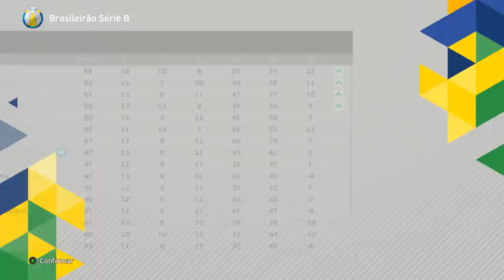O QUE ACONTECE SE MESSI e CR7 SE APOSENTAREM JUNTOS NO RUMO AO ESTRELATO do PES 2021 ?